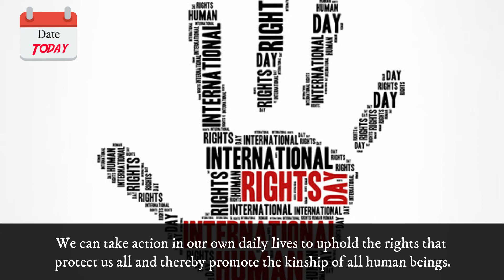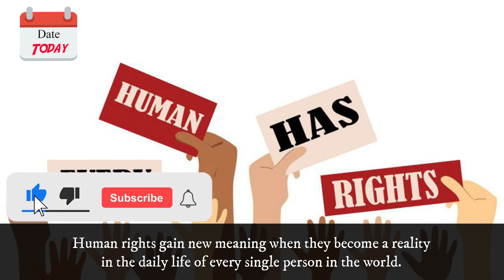Date Today : 10 December - Human Rights Day 2021 | On this day | Know this day